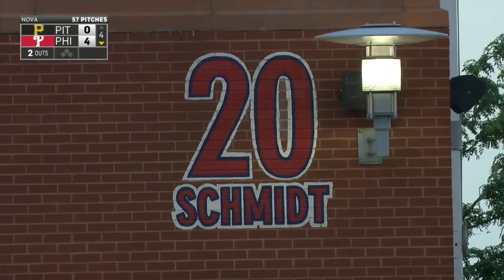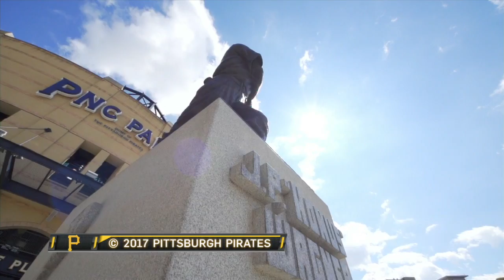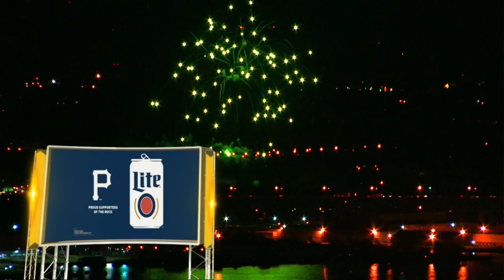PIT AT PHI - July 03, 2017